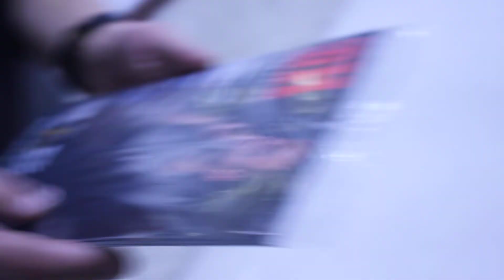El SabioG & ESoE - Santo Domingo Tour - Edgar Nuñez studio Fotografico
parte de nuestra visita y en ese mismo dia una breve seccion de foto que quedara para la historia con este personaje nombrado como el fotografo de los raperos (Edgar Nuñez).

Dios Bendiga

Santo Domingo Tour